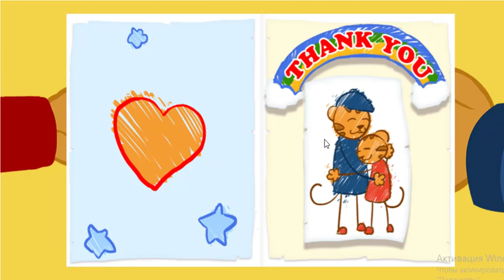Daniel Tigre em Português - Compartilhando com sua Irmã